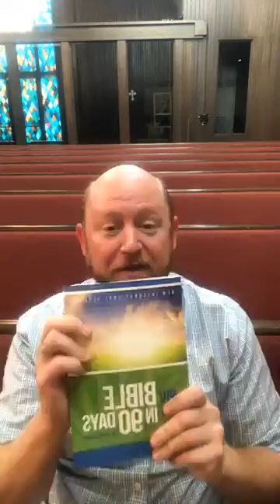July 29, 2020 Devotional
Online devotional from July 29, 2020 with Pastor Collin Taylor